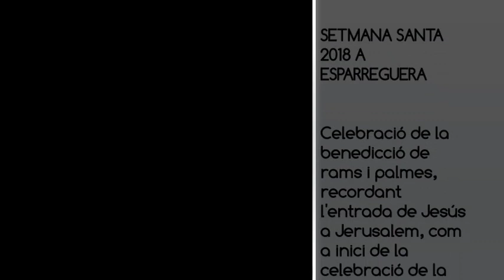ESPARREGUERA TV. Diumenge de Rams obre litúrgicament la Setmana Santa 2018 d'Esparreguera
Setmana Santa 2018 d'Esparreguera.
Celebració del Diumenge de Rams amb la tradicional benedicció de rams i palmes, inici de la Setmana Santa.

Plaça de Santa Eulàlia, Esparreguera.
Diumenge 25 de març de 2018.

Benedicció a càrrec de mossèn Joan Ramon BULLIT i GUASCH, Rector de la parròquia de Santa Eulàlia d'Esparreguera.

Organitza:
- Parròquia de Santa Eulàlia d'Esparreguera.

Col·labora:
- Associació Amics del Campanar d'Esparreguera.